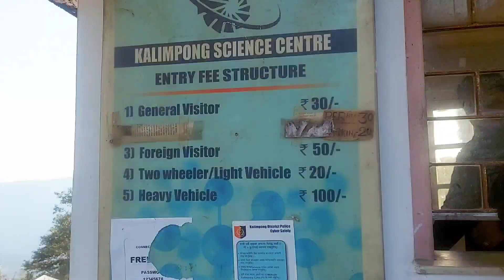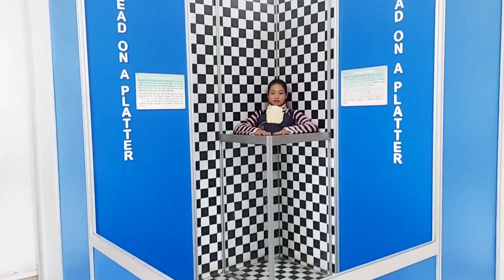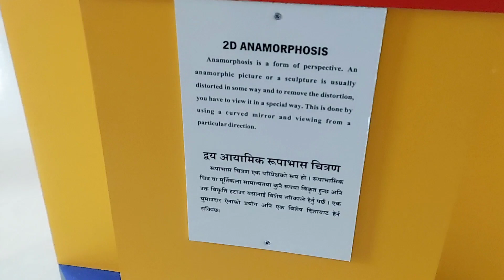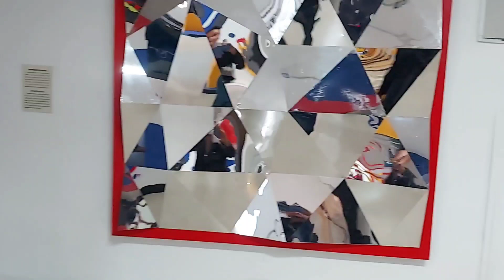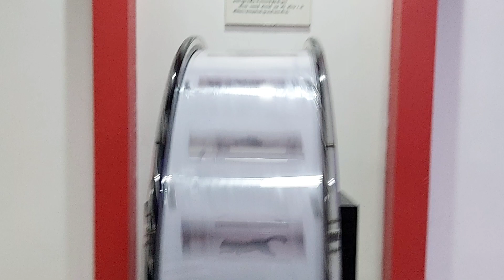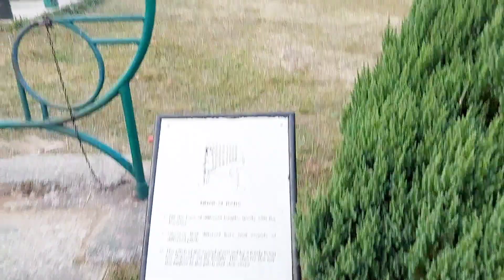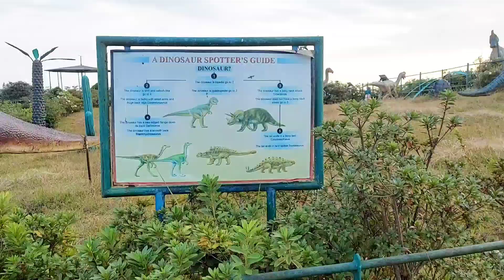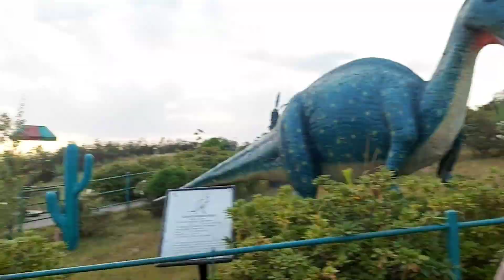Science Centre || Kalimpong 2022|| Tourist place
It was really  nice place to visit, we had a lot of fun and  entertainment,surrounded  by  beautiful  park.
                  with love Mandira ❤️